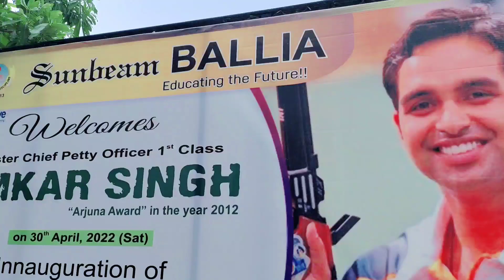ओमकार सिंह को 2012 में मिला था राष्ट्रपति के हाथों अर्जुन अवार्ड, बलिया के सनबीम स्कूल में हुआ wlcm